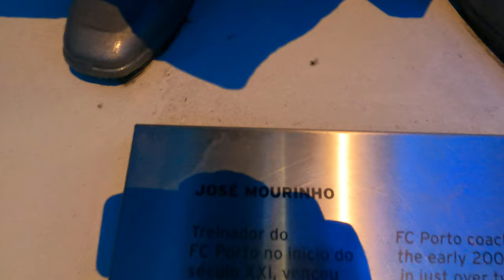FC Porto Hall of Fame | José Mourinho & Sir Bobby Robson! | March 2022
Quick video before going into the FC Porto Museum as part of the stadium tour,.